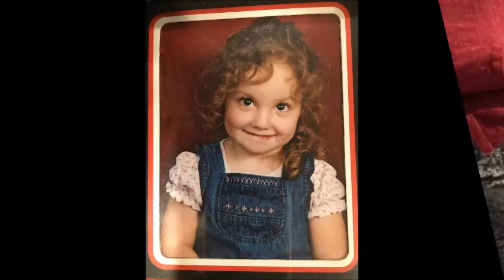RCS MUD Video 2017